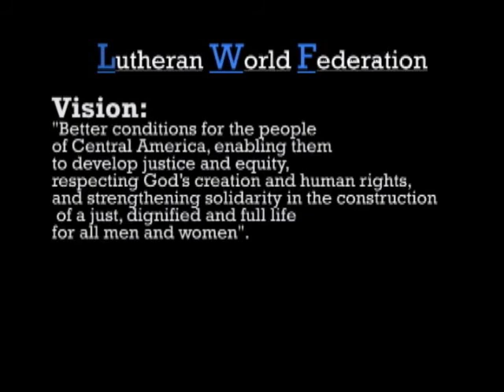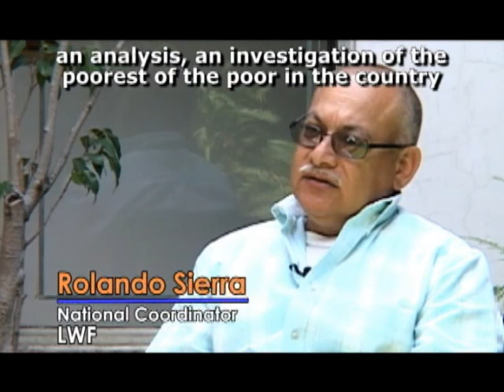Organic Farming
The Lutheran World Federation